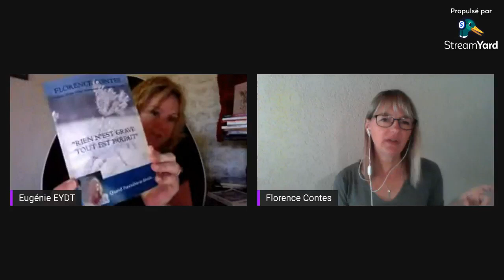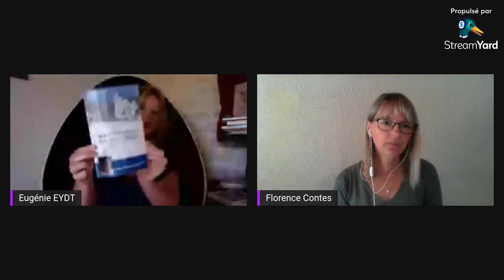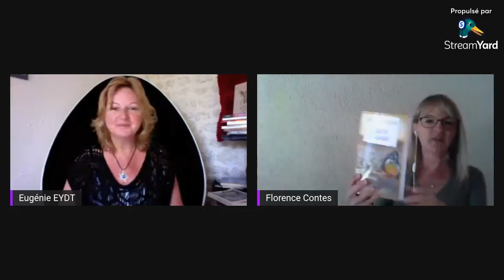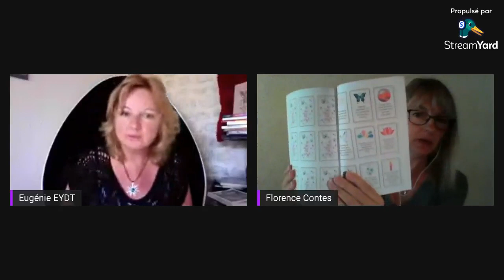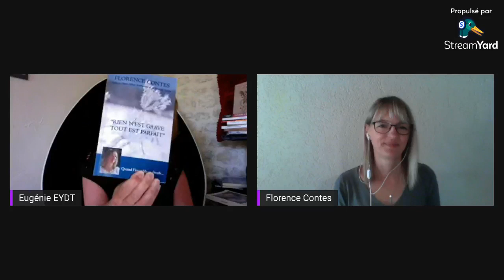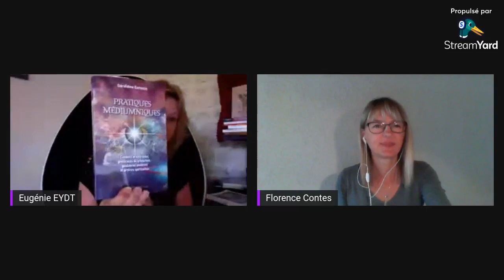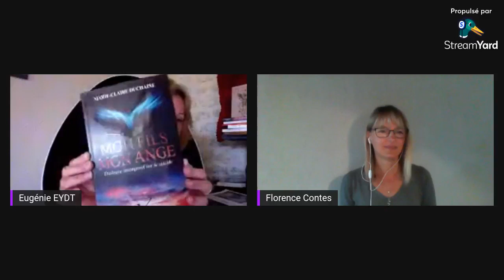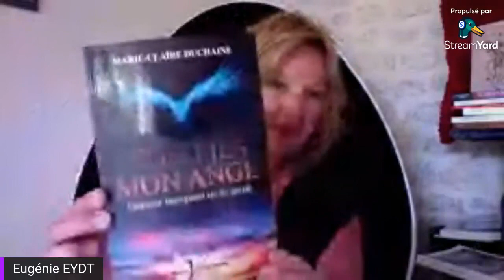FLORENCE CONTES AUTEURE / EUGENIE EYDT CREATRICE DU GROUPE " OUVRONS NOS LIVRES SUR LA MEDIUMNITE "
Des signes, des synchronicités, des messages... Mon père semble déplacer des montagnes pour communiquer avec moi depuis l'au-delà.Les doutes me poussent à investiguer et à trouver des réponses sur l'invisible. De découverte en découverte, j'emprunte un chemin initiatique qui se révèle bien plus riche qu'espéré.Poussée par une voix angélique contre laquelle je ne peux lutter, j'entreprends d'écrire ce récit. Il me plongera dans les coulisses malicieuses du parfait canevas de la vie.